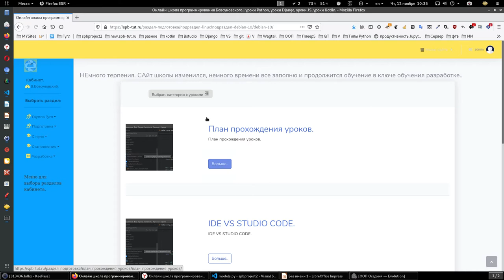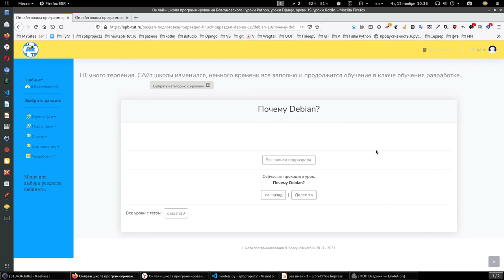Как устроен кабинет Школы программирования Валерия Бовсуновского.